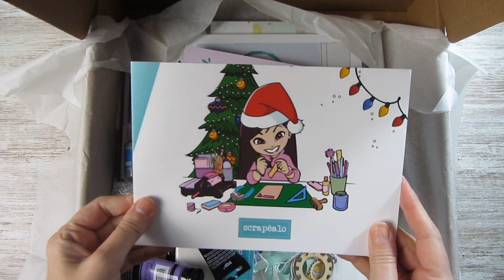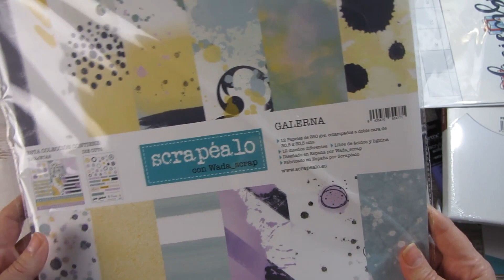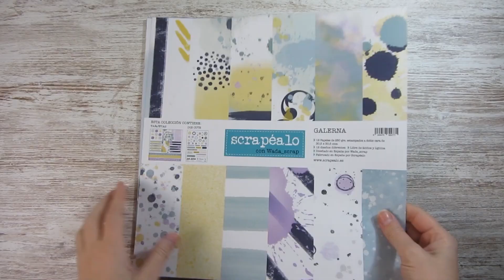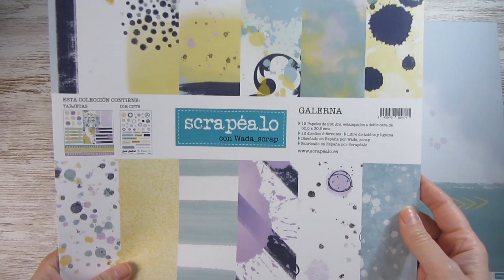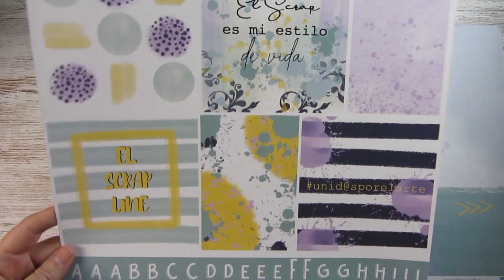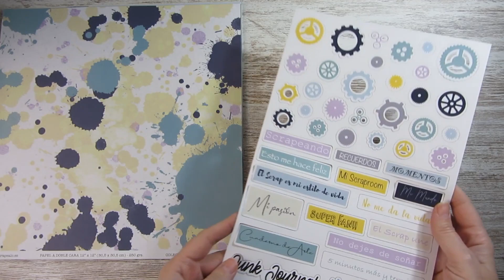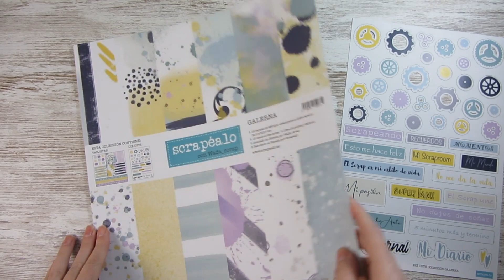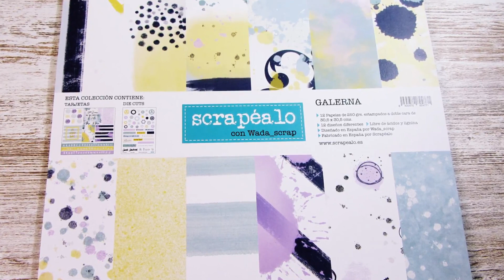UNBOXING CAJA #12 DE SCRAPÉALOBOX CON SORPRESA MUY ESPECIAL!! 😍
H O L A :
El primer vídeo de este año es mas que especial para mí, ya que en el os enseño la caja #12 de scrapéalo box pero con mi colección de papeles!! Yujuuuu!! Como lo leéis, un sueño mas cumplido para empezar el 2020 a lo grande, cumpliendo metas 😁😊
Y ahora os toca, sed sincer@s , que os parece??? 😜
Gracias a las personas que me han ayudado de una forma u otra a cumplir este sueño😘😘❤

 Todas la opiniones de mis vídeos están basadas en mi experiencia personal.
Soy la creadora de este canal y de todos los vídeos que contiene.